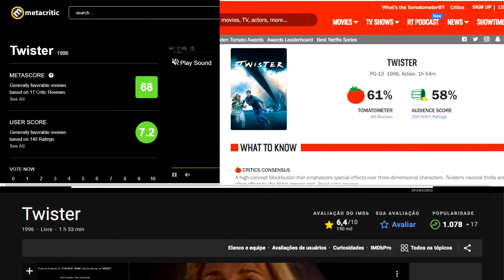TUDO sobre TWISTER (1996)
xxxxxxx
Sobre o Vídeo:

00:00 - Introdução
00:59 - Sinopse
04:05 - Trilha & Crítica
02:33 - Premiações
03:06 - Nota

______________________________________XXXXXXXXXXXX____________________________________

Esse canal foi criado para você que é aficionado por filmes e gosta de saber detalhes de produção, curiosidades, todas as informações relevantes do filme que vc tanto ama.

Ficha Técnica dos filmes desde a decada de 80'.
Ficha Técnica dos filmes desde a decada de 90'.
Ficha Técnica dos filmes desde a decada de 2000'.
Ficha Técnica dos filmes desde a decada de 2010' -PRESENTE.

a href=" de estoque adicional fornecida por Videezy.com/a

✔  Apenas peço que apoie o canal, inscrevendo-se e dando LIKE!